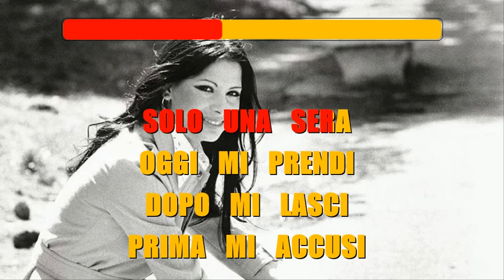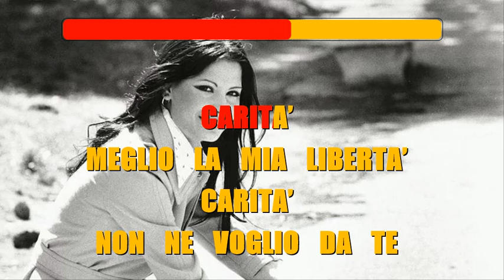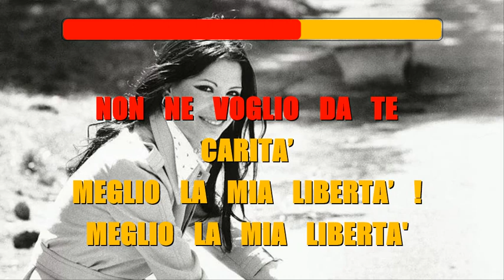ROSANNA FRATELLO - CARITA' KARAOKE FAIR USE base devocalizzata 1970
BASE DEVOCALIZZATA PER USO KARAOKE
TUTTI I DIRITTI DESTINATI AGLI AUTORI ORIGINALI DEL BRANO